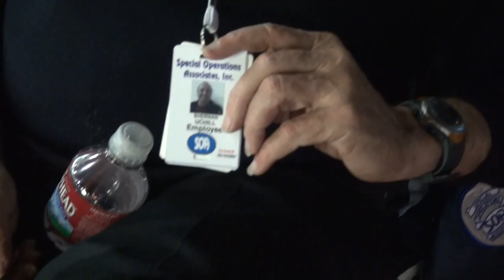BREAKING ALL THE RULES